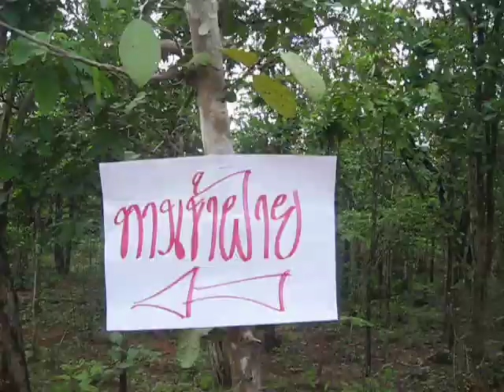นักรบสามเงา ตอน ไปกรุงเทพ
บุกป่า